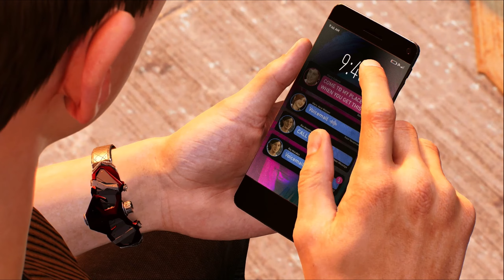Wake Up Mission 21 Spider-Man 2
Hello everyone, my name is Emily also known as Em3gaming1. Welcome to the video and to the channel. Here is the 21st Mission in the main story of marvel spider man 2. Enjoy!

Gaming platforms 🎮
Xbox:
Em3gaming1
Steam: